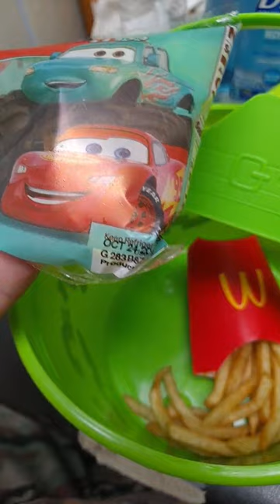McDonalds Halloween Happy Meal pails in Palm Bay Florida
McDonald’s fans from across the country can officially get their hands on the latest version of McDonald’s Halloween Happy Meals, which come served in decorative reusable pails that double as trick-or-treating buckets.

More funny Pranks!

EPICNAME:ancientboii
XBOXONE GAMERTAG:JCTVPRO

Director, Anthoney Cameron Eden
Editor, Jonathan Correa
Writer, Jonathan Correa & Anthoney Cameron Eden
VFX, Anthoney Cameron Eden
SFX, Jonathan Correa
LICENSE AGREEMENT
.2010 - 2020 JONATHAN CORREA TV © & The Light of Eden Productions LTD®.